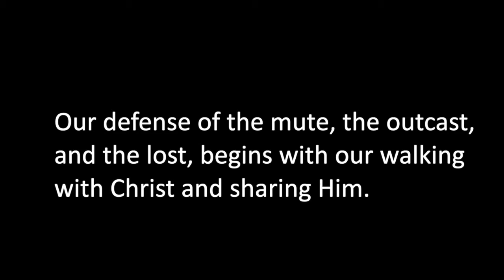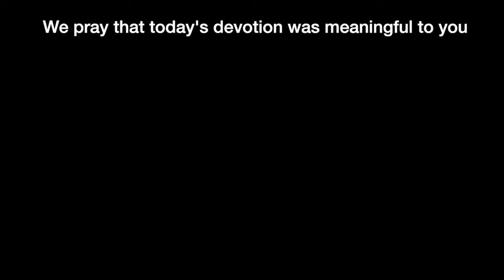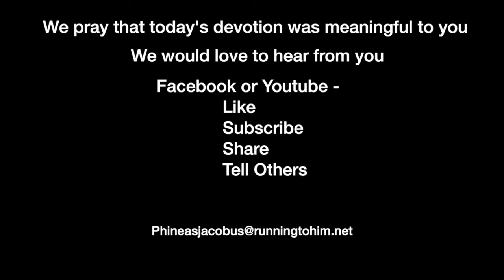Devotion 1-30-2021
Our defense of the mute, the outcast, and the lost, begins with our walking with Christ and sharing Him.

If you are joining us in going through Proverbs, today's reading is Proverbs 31:1-9 and we will concentrate on verses 8-9.

Proverbs 31:8–9 (NASB95) — 8 Open your mouth for the mute, For the rights of all the unfortunate. 9 Open your mouth, judge righteously, And defend the rights of the afflicted and needy.

I was watching a documentary the other day and a statement was made which was very profound. A person was asked about the Scriptures and the government taking care of the poor. He responded that the Scriptures certainly did talk about taking care of the poor, but it was addressing the “God followers,” both the Jews in the Old Testament and the Christians in the New Testament who have that responsibility, not the government.

So, let’s look at what verses 8-9 teach us about our responsibilities. First, we are to speak for those who can’t speak. While this adjective literally means those who cannot speak, it can be expanded to mean those whose ability to speak, even when they can physically speak, has been silenced in some way.

For example, those whose political power has been shunted or taken away need to have someone speak for them. Those who have been charged with a crime need an advocate. Those who are lost and don’t have direction need a voice to follow.

We also need to reach out to those who need guidance in life. We who are believers are the ones who can help people gain a foothold in life. Certainly, other programs can “patch” them up, but it is only Christ who can heal. It is only Christ who can bring meaning to their lives.

In today’s news there were three articles concerning teens who killed other people. These young people, a mixture of girls and boys, have so little in their lives that they are reaching into evil to fill that empty space. Only Christ has the answer to the turmoil of life. Only Christians can offer a hope that brings meaning and value to a life.

We as a nation, as a people, have lost the only thing which was holding us together as a people, that of the principles of life found in the Scriptures. We have now divided ourselves into so many different groups where there is no unity, there is no defined meaning of justice or righteousness.

We need to reach out to those around us, those without Christ, and meet them where they are and bring them to a relationship with Christ.

Our defense of the mute, the outcast, the lost, begins with our walking with Christ and sharing Him.